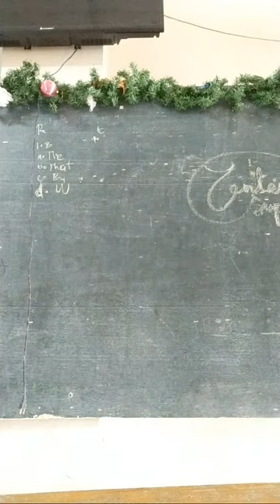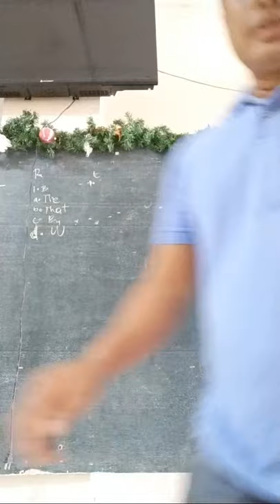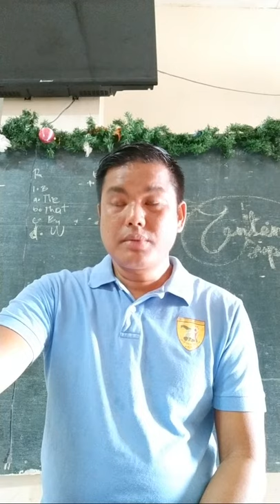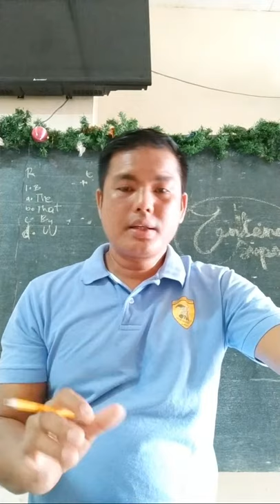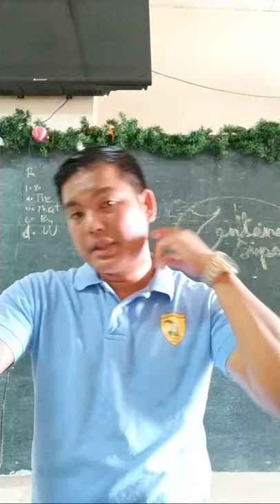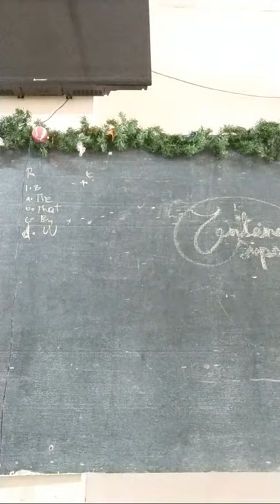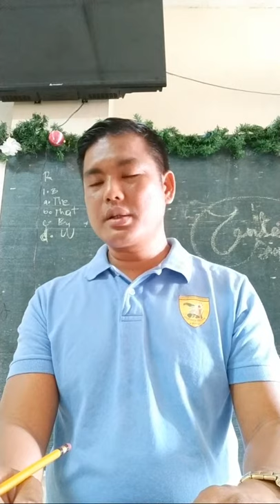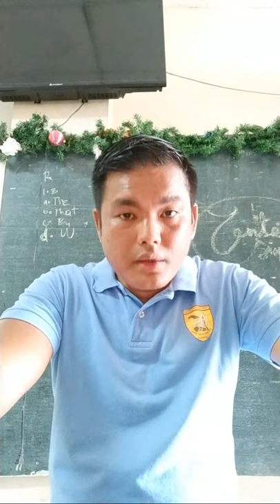Introduction to industrial security